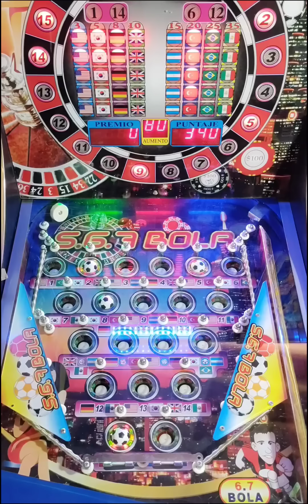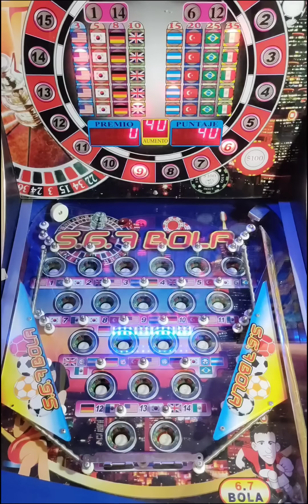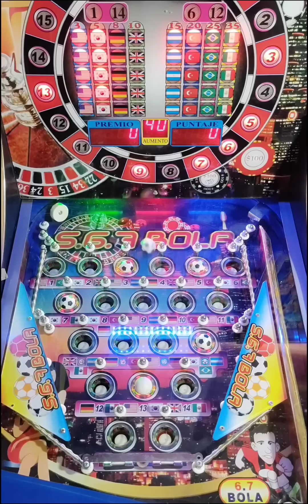En la pinball de 7 pelotas⚽⚽ y vamos por el BONUS otra vez 🤑🤑💪💪😎😎 Veremos si traemos suerte de NUEVO